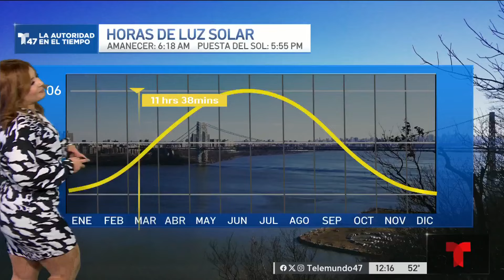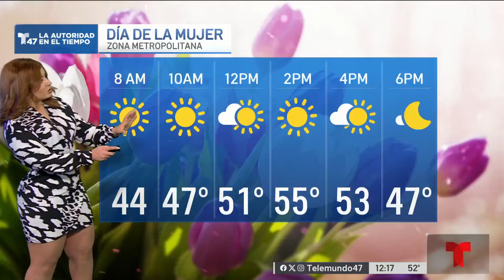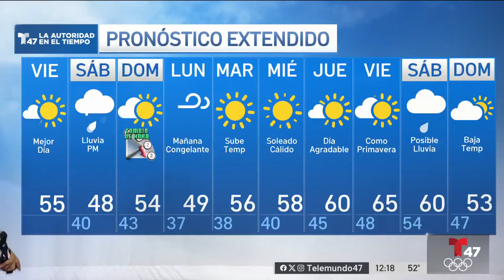Pronóstico del tiempo para el 8 de marzo